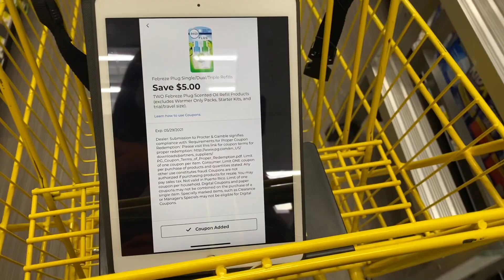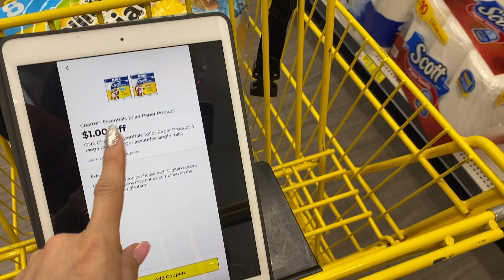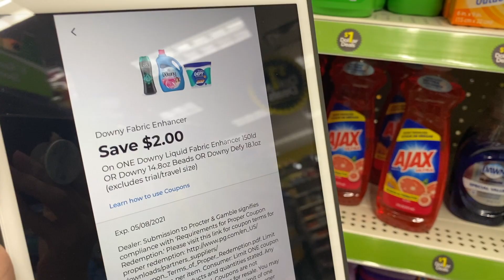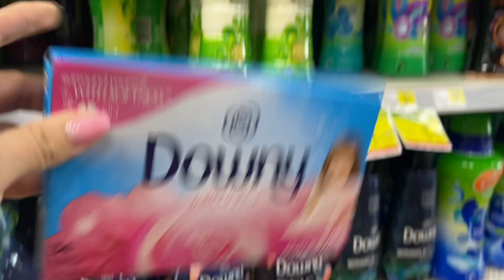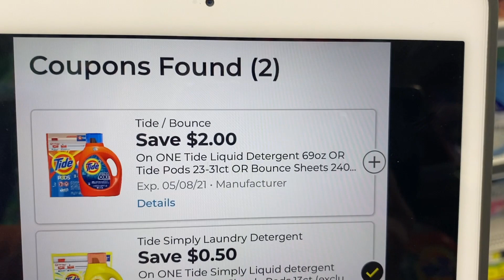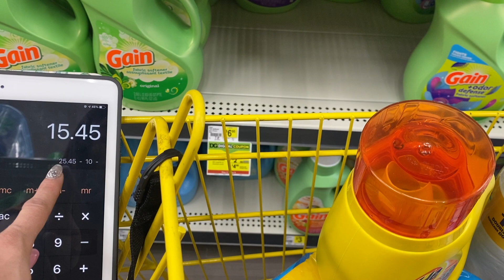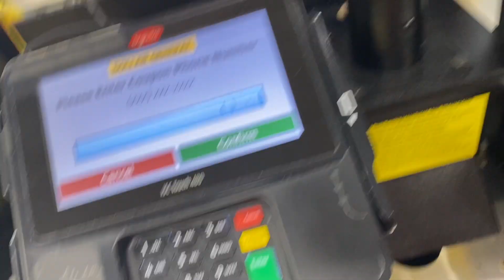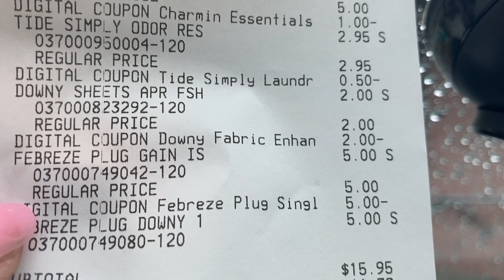🛍🚨🔥Corre por el **GLITCH** que esto te queda *GRATIS COMO NOS GUSTA* vamos con **TODO** 04/05/21